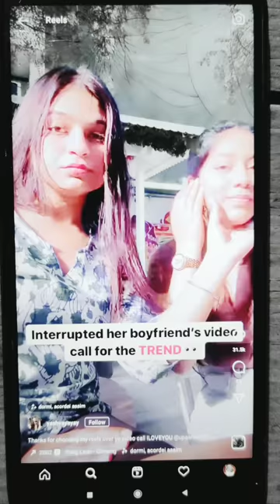Funny Reels Khasi viral video || Whatsapp Facebook Instagram || Lamz Shutia & Lizo Shutia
This is a funny video Channel. We make funny video in our village. Because we are live in Village. All videos are shoot in Village side.
Sometimes we make prank or short videos with public and our Friends.